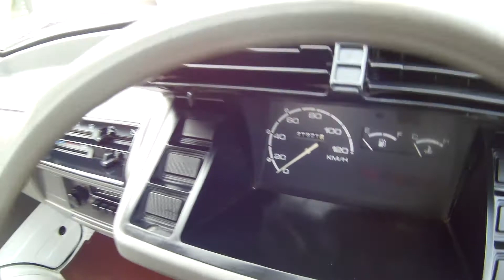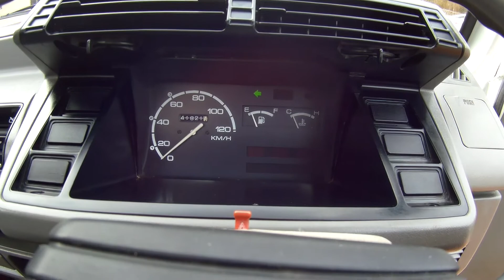1991 Suzuki Carry RWD 25k miles Mini Truck ATV UTV Off-Road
Hello, everyone!!! This week we got this nice 1991 Suzuki Carry Japanese Mini Truck FOR SALE. Super clean, with 4 Speed manual RWD. Lets have quick walk around and test drive.

ClassicCarsBoutique.com